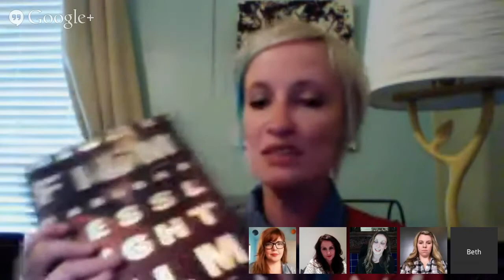Special That's Normal Book Club Chat with Marisha Pessl: Night Film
In this very special Friday afternoon, wine-less episode of That's Normal Book Club, we chat with author Marisha Pessl about her book: Night Film